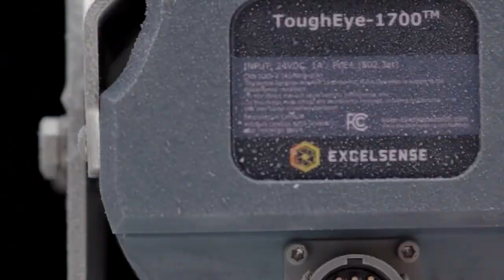CCFS ToughEye 1700 Self Cleaning Camera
Ready for crystal-clear, constant vision of your operations with no required upkeep?
The Tougheye-1700 Self-cleaning camera from Excelsense was designed to provide uninterrupted visibility in the harshest industrial environment’s while transmitting live video over a network, via multiple output configurations. Tougheyes patented process actively rejects abrasive dust, bitumen, mud, oil, and many other contaminants using a micro-renewable optical layer without ever blocking your view.